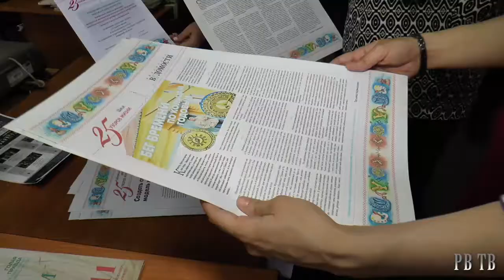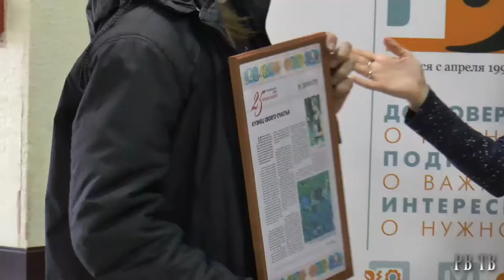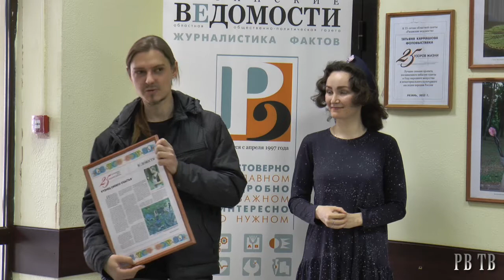25 узоров жизни. РВ ТВ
Мастера из районов Рязанской  области приехали в Дом печати, чтобы открыть выставку "25 узоров жизни".